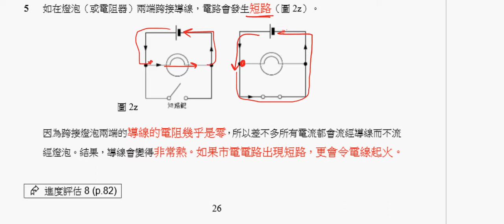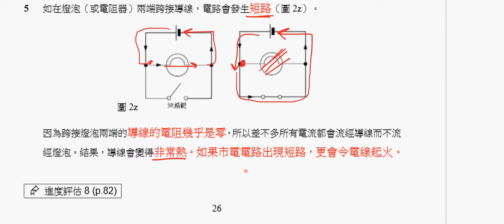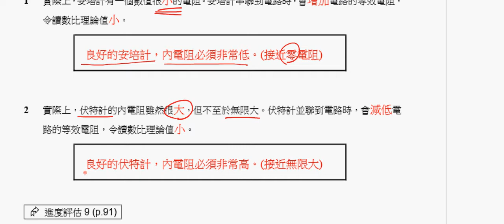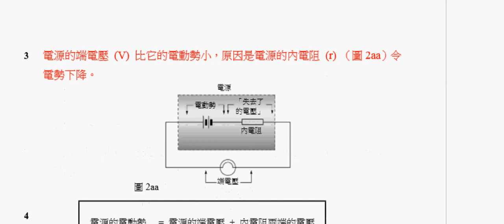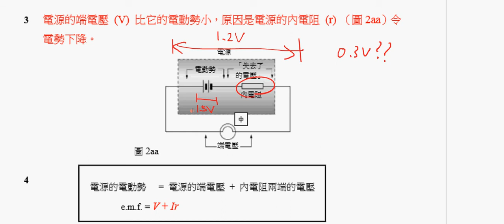短路 安培計 伏特計 電池內電阻